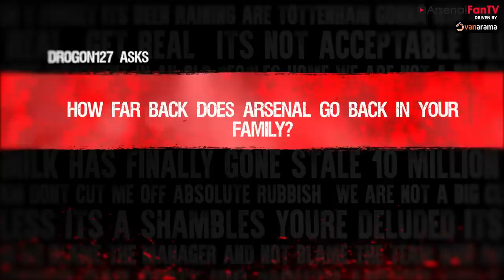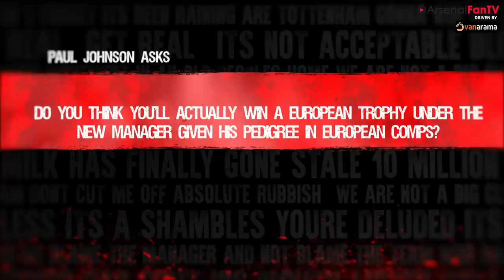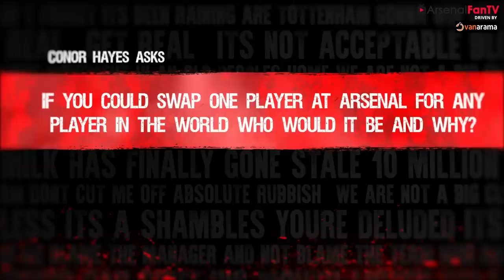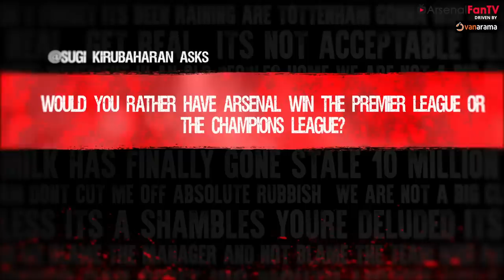Twitter! You're A Joke, You're A Disgrace | Claude & Ty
Twitter! Your A Joke, Your A Disgrace | Claude & Ty
Follow: @vanarama
ArsenalFanTV winner of The Best Overall Football Content Creators at The 2018/19 Football Blogging Awards

ArsenalFanTV is not part of the official Arsenal Football Club. AFTV is a platform where fans can voice their independent opinions on the greatest football club in the world.